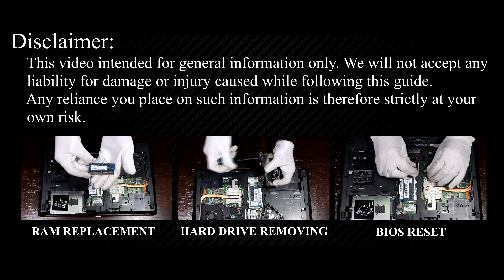HP ProBook 6560b Disassembly, Fan Cleaning, and Thermal Paste Replacement Guide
In today's DIY guide, I'll tackle CPU overheating issues by disassembling your HP ProBook 6560b, 6565b laptop, cleaning the fan, and replacing the thermal paste.

*DESCRIPTION*
Welcome to HowFixit! Today's DIY guide tackles CPU overheating issues by disassembling your HP ProBook 6560b laptop, cleaning the fan, and replacing the thermal paste. Ensure your laptop's longevity and efficiency - it's the ultimate fix!
This video tutorial applies to the following laptop models: HP ProBook 6560b, HP ProBook 6565b

*Video Content:*
1. Laptop Disassembly

2. Fan Cleaning

3. Thermal Paste Replacement

4. Performance Benefits

5. Laptop Reassembly